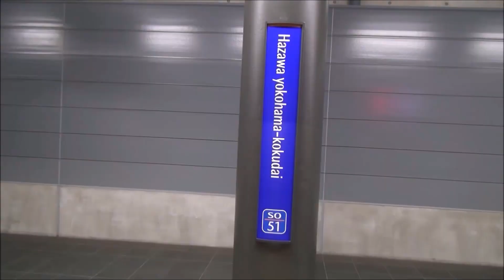りんかい線70-000形Z9編成 浮間舟渡駅通過⑤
一昨年8月19日撮影
浮間舟渡駅にて
85運用　通勤快速川越行き